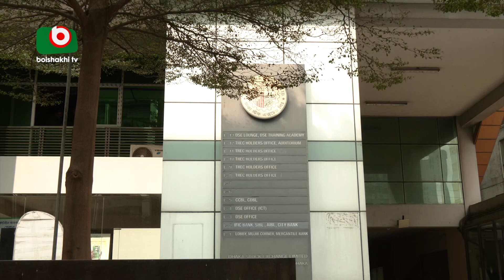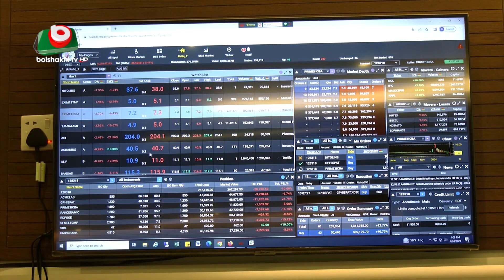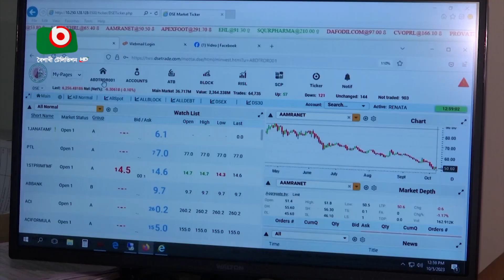ইতিবাচক ধারায় ফিরছে পুঁজিবাজার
ইতিবাচক ধারায় ফিরছে পুঁজিবাজার | Nijhum | 26Jan24